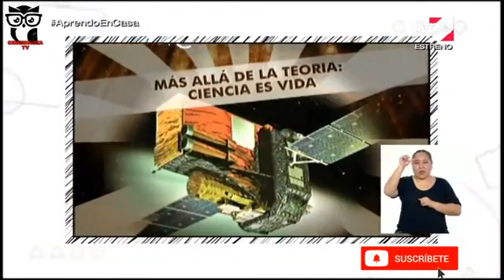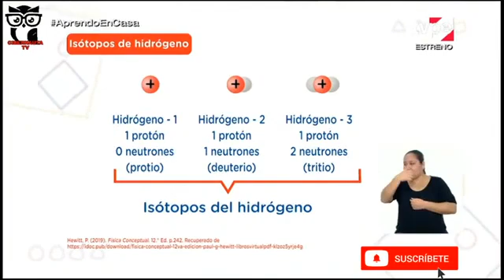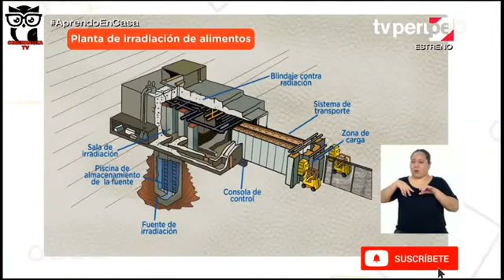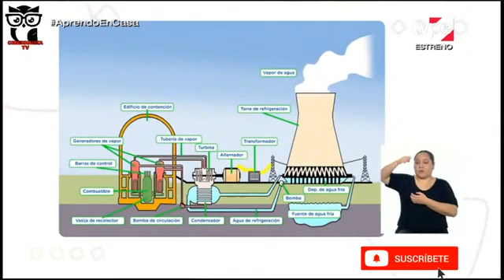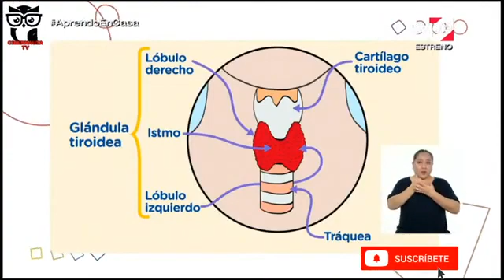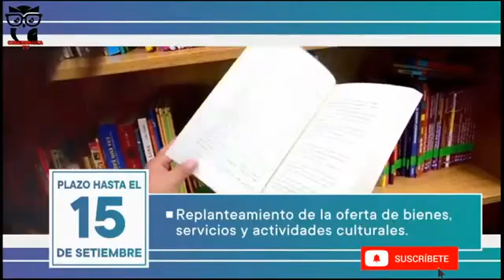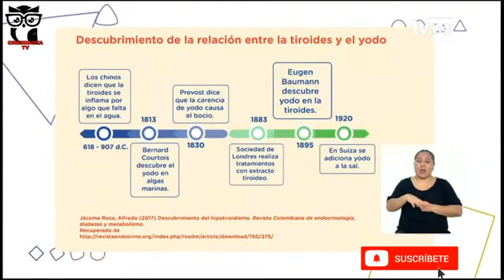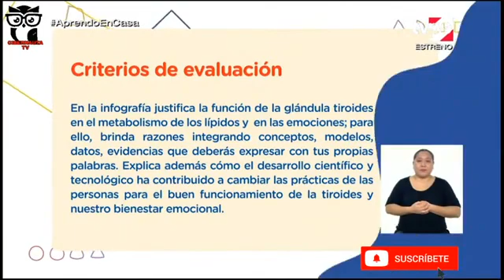APRENDO EN CASA 3ro y 4to SECUNDARIA viernes 28 DE AGOSTO DEL 2020